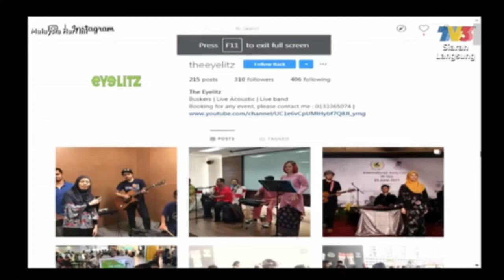The Eyelitz Interview @ MHI TV3.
Live Busking The Eyelitz 2020.
Event Session : Busking
Venue :
Vocalist :
Musician :